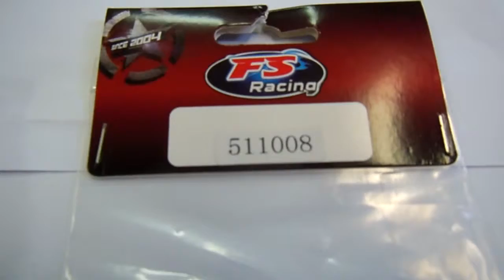Destino Piracicaba SP vão Peças de Reposição do Automodelo 1/10 FS Racing Buggy Nitro 4x4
O pedido 1503 inclui os seguintes itens: 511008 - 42T / 47T Gear Set (2 pcs); 512021 - Front Tire (2 pcs); 512022 - Rear Tire (2 pcs); novos, completos e prontos para instalar, compatíveis com automodelos escala 1/10 FS Racing e outros. Este vai para o nosso caro Cliente da cidade de Piracicaba SP.